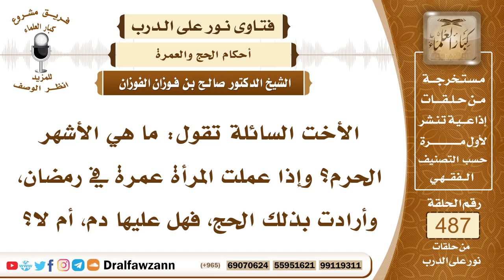7129- هل يكون متمتعاً من أدى العمرة في رمضان؟ - الشيخ صالح الفوزان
"7129- الأخت السائلة تقول: ما هي الأشهر الحرم؟ وإذا عملت المرأة عمرة في رمضان، وأرادت بذلك الحج، فهل عليها دم، أم لا؟
الجواب: الجواب: إذا اعتمرت في رمضان، ثم حجت من عامها، فهي ليست متمتعة؛ لأنها أدت العمرة في غير أشهر الحج، إنما المتمتع من  جمع بين حج وعمرة في أشهر الحج، وفي عام واحد.
السيرة الذاتية:
للاشتراك في قناة الشيخ صالح الفوزان

14_ الشيخ محمد أمين الشنقيطي
يتيوب

15_سماحة المفتي عبد العزيز آل الشيخ
 يوتيوب

رئيس الفريق
لمشروع كبار العلماء